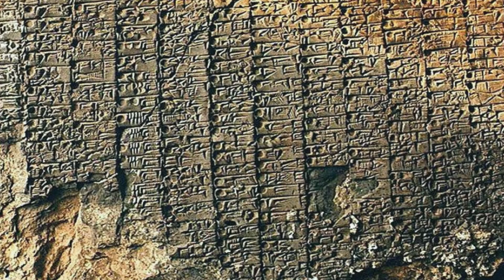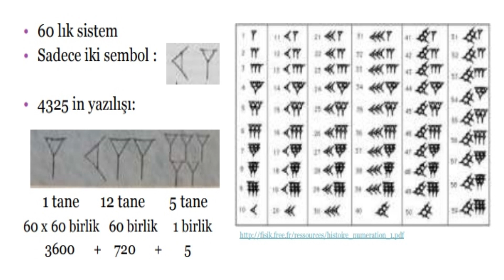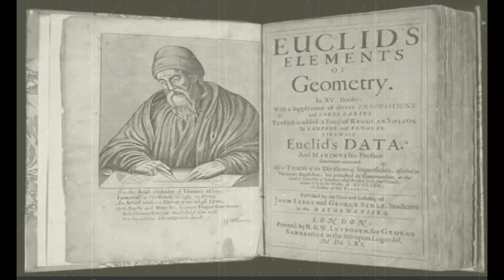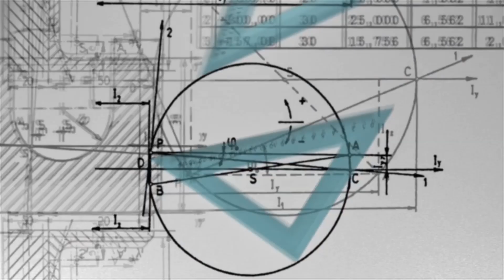Rakamlar Ve Matematik Nereden Çıktı - Sıfır Rakamını Kim Buldu ?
Bundan seneler önce sayıları kim buldu mezopotamya ve eski Mısır'da bununla ilgili ne gibi keşifler yapıldı ve harezmi neler yaptı.